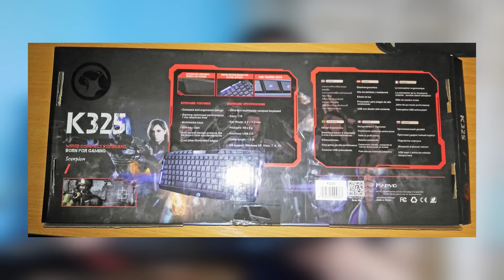UNBOXING PEKIJEVE NOVE TASTATURE !!!